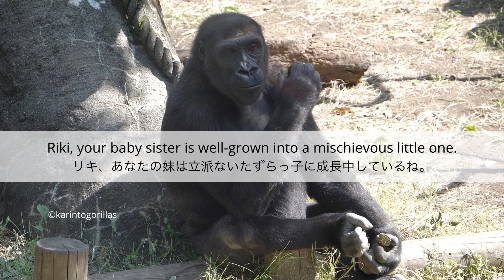S2E037｜Haoko is a responsible leader. Sumomo is becoming naughty.｜Gorillas｜UENO ZOO｜ゴリラ｜上野動物園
CORRECTION!
9:16 Haoko

I started filming 10 minutes after the zoo opened at 9:30AM in October 2023 at the Ueno Zoological Gardens, Tokyo, Japan. Riki is eating hay cubes. Sumomo is holding on to Toto. She pees and tastes her own urine. Toto is eating a cauliflower. As soon as Toto moves her sitting position, Sumomo climbs to her back. Toto is Su's basic need. Momoko is enjoying eating a tomato or carrot. Komomo is eating cauliflower on a cliff. Riki joins her. Momoko is eating a piece of carrot. Riki is eating hay cubes at the foot of an artificial tree. Toto is trying to eat a big branch beside Haoko. Sumomo rushes to the pond to hydrate herself. Haoko, with a cauliflower in his mouth, moves near the steps. Su tries to snatch Toto's branch. She must have learned such an act from his brother.😁 Toto climbs up to the tree and gets a cauliflower. Su starts playing with ropes and a fire hose. Haoko is watchful. Haoko roams the enclosure, ensuring there is no intruder. Komomo is in the northern grotto. Momoka is peeking at her mom. Toto follows Haoko, with Su on her back. Momoka comes after and sniffs Toto's butt. Komomo is foraging. The video ends with Momoko relaxing on a tree. Enjoy!

 *HAOKO* ♂
DOB: 1993/08/21 (YYYY/MM/DD)
POB: Apenheul Primate Park, he Netherlands
Sire: Kibabu
Dam: Mouila

 *MOMOKO* ♀
DOB: 1983/06/03 (?)
POB: Unknown (Spain / Africa?)

 *KOMOMO* ♀
DOB: 2009/11/14
POB: Ueno Zoo, Japan
Sire: Haoko
Dam: Momoko

 *MOMOKA* ♀
DOB: 2013/04/24
Sire: Haoko
Dam: Momoko

 *RIKI* ♂
DOB: 2017/10/09
Sire: Haoko
Dam: Momoko

 *SUMOMO* ♀
DOB: 2022/05/31
Sire: Haoko
Dam Momoko
Hand-reared

 *TOTO* ♀
DOB: 1978?
POB: Cameroon
Wild-born
•1979 Toto was transferred to Nihondaira Zoo.
•1999 She moved to Ueno Zoo.

Gorillas owned by Ueno Zoo► Haoko, Riki, Rola
Gorillas owned by Chiba Zoo► Monta, Momoko, Momotaro, Gentaro, Momoka, Sumomo

1️⃣ Run for Your Money STEMS DRUMS - Devil and the Perfects 2️⃣ Santa Claus Right at the Door - Martin Landstrom 3️⃣ Lost Luggage - Mac Taboel 4️⃣ The River at Dusk - Leimoti 5️⃣ Scattered Memories - Jon Bjork